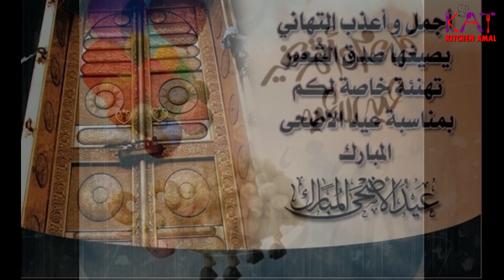أجمل تهنئة بمناسبة عيد الاضحى المبارك 2020 كل عام وأنتم بخير🙋🏻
أجمل تهنئة بمناسبة العيد الاضحى 2020 كل عام وأنتم بخير🙋🏻

 إِنَّ اللَّهَ وَمَلائِكَتَهُ يُصَلُّونَ عَلَى النَّبِيِّ
يَا أَيُّهَا الَّذِينَ آمَنُوا صَلُّوا عَلَيْهِ
وَسَلِّمُوا تَسْلِيمًا ﷺ 💓
سبحان الله وبحمده سبحان ربي العظيم

مرحبا بكم جميعا في قناتي

بمناسبة قرب عيد الأضحى المبارك 🐑
حبيت اهنيكم قبل الكل ازف اليكم اطيب الاماني والتباريك 🎊🎉🎇🎆
اهنئكم قبل يوم ميعاده واقول لكم عيد مبارك سعيد عليكم وعلى امة محمد صلى الله عليه وسلم
ينعاد علينا وعليكم بالخير واليمن والبركات والامن والامان
تقبل الله منا ومنكم صالح الاعمال وبلغنا يوم عرفة
كل عام وانتم بالف خير 🎉🎡🎊🎁🎇🎁🎊🎆🎇🎉🐑عساكم من عواده
تهنئه عيد الاضحى المبارك اجمل تكبيرات العيد// عيد الأضحى 2019 // حالات واتساب عيد الأضحى 2019 حالات واتس اب عيد الأضحى - كالولي جاي العيد - حالات واتس اب حزينة عن العيد - عيد الاضحى المبارك تهنئة عيد الأضحى المبارك عيد الاضحى المبارك 2019 // حالات واتساب عيد الاضحى المبارك 2019 ❤🍬 تهنئه عيد الفطر المبارك🌙❤// عيد الفطر//❤😍حالات واتساب عيد الاضحى المبارك2019 - حالات واتس حب وغرام تهنئه_عيد_الأضحى_المبارك تهنئه_عيد_المبارك2019 الأضحى 1440 , اجمل 5 بطاقات تهنئة لعيد الفطر 2018 لم يشاهدها جديدة ... معانا رسائل تهنئة عيد الأضحى المبارك ،، رسائل عيد الأضح 1440 , وذلك حيث ... بوستات تهنئة عيد الاضحى 2019 / مسجات موبايل عيد الاضحى رسائل عيد الفطر المبارك 2019
أجمل مساجات موبايل لعيد الفطر 2020
أجمل مساجات موبايل لعيد الفطر1441
أحلي صور لعيد الفطر 1441
أحلي صور لعيد الفطر 2020
دعاء تهاني عيد الفطر حالات واتس اب
دعاء عيد الفطر
اهداء لزوجي في عيد الفطر
إهداء لزوجتي في عبد الفطر
إهداء للأقارب في عيد الفطر
اجمل التحيات بعيد الفطر
أحلي صور عيد الفطر 2020
مساجات موبايل عيد الفطر
تهنئة الحبيب عيد الفطر
تهنئة بمناسبة عيد الأضحى المبارك|| اجمل حالات واتساب تهنئة عيد الاضحى2020 ||اجمل تهنئة للاهل والاحبة
تهاني ورسائل عيد الاضحى المبارك جديدة 2020,
 رسائل عيد رسائل عيد الاضحى2020 ,
 مسجات العيد الاضحى ,
 اجمل رسائل تهنئة عيد الاضحى ...
بمناسبة عيد الاضحى حبيت أكون أول واحد يقولك عندكو خروف زيادة؟
صور تهنئة بمناسبة العيد الاضحى
- بطاقات تهنئة عيد الاضحى المبارك2020 ,
 تهنئة عيد الأضحىالمبارك ...
 رمزيات وخلفيات وصور تهنئة بعيد الفطر
تهنئه_بعيد_الاضحى _المبارك_2020
حالات وتس اب عيد الاضحى 2020
 اجمل التهاني بعيد الاضحى 2020
 تهنئة عيد الاضحى2020
تهنئه العيد 2020
تهاني قصيرة للعيد
 حالات وتس اب قصيرة للعيد
 تهنئة عيد الاضحى
تكبيرات عيد الاضحى2020
 ادعية للاهل والاحباب بعيد الاضحى المبارك2020
 ادعية العيد
 تكبيرات العيد
 حالات واتساب تكبيرات العيد 2020
حالات عيد الاضحى جديدة
حالات وتساب العيد جديدة
 أجمل حالات واتس اب عيد الاضحى
 ستوريات انستا لعيد الاضحى المبارك
 موعد عيد الاضحى  2019 م - في السعودية ومصر وكل الدول الاسلامية فلكيا
حالات عيد الاضحى واتس
دعاء تهاني عيد الاضحى
 تهانى عيد الاضحى 2020
 رسائل تهنئة عيد الاضحى المبارك
 تهنئة بالعيد رسمية أ
جمل تهنئة بعيد الاضحى المبارك لعام 1440 / 2019 عبارات تهنئة عيد الاضحى
عبارات تهنئة بالعيد للاصدقاء
 اجمل تهاني العيد
 اجمل تهنئه بمناسبة عيد الاضحى 2020

أجمل تهنئة بمناسبة عيد الأضحى المبارك 2020